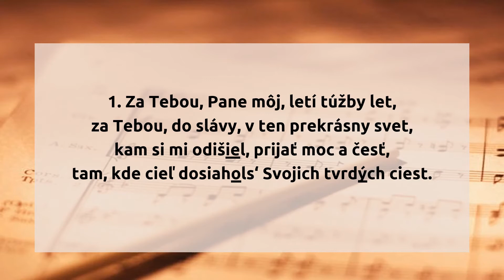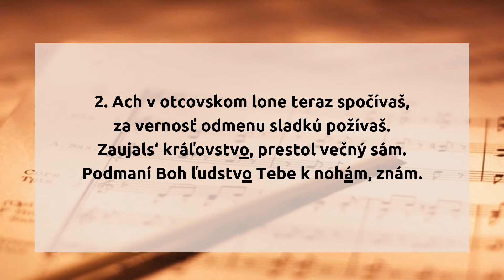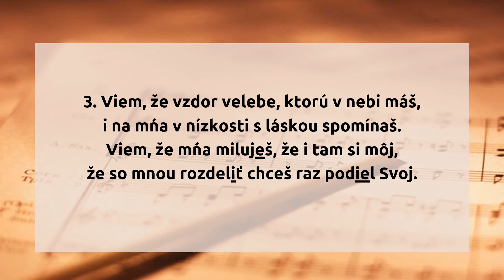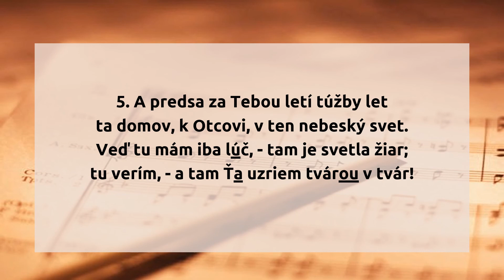119. Za Tebou, Pane môj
119.  Za Tebou, Pane môj

1. Za Tebou, Pane môj, letí túžby let,
za Tebou, do slávy, v ten prekrásny svet,
kam si mi odišiel, prijať moc a česť,
tam, kde cieľ dosiahols‘ Svojich tvrdých ciest.

2. Ach v otcovskom lone teraz spočívaš,
za vernosť odmenu sladkú požívaš.
Zaujals‘ kráľovstvo, prestol večný sám.
Podmaní Boh ľudstvo Tebe k nohám, znám.

3. Viem, že vzdor velebe, ktorú v nebi máš,
i na mńa v nízkosti s láskou spomínaš.
Viem, že mńa miluješ, že i tam si môj,
že so mnou rozdeliť chceš raz podiel Svoj.

4. Viem, nás samotných v svete si nenechal,
žes’ Ducha vlastného v nútro naše dal.
V Ňom Ťa mám, i svetla, lásky, mieru zdroj.
Či v práci, či v snení pri mne si, a môj!

5. A predsa za Tebou letí túžby let
ta domov, k Otcovi, v ten nebeský svet.
Veď tu mám iba lúč, - tam je svetla žiar;
tu verím, - a tam Ťa uzriem tvárou v tvár!